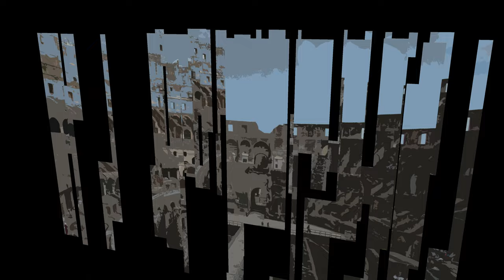Adam VS Monkey D. Luffy | VS Anime - EP21 [ซับไทย]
Adam | Record of Ragnarok
Monkey D. Luffy | One Piece